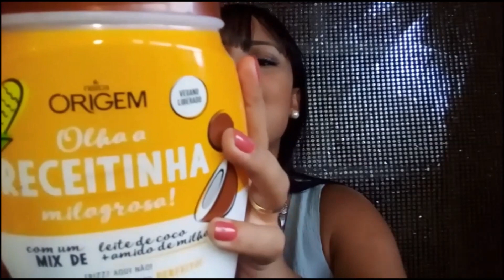TOP 5 MÁSCARAS ORIGEM / NAZCA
Migs hoje trouxe um top 5 de máscaras da Origem.
    Vou compatrilhas com vcs a minha máscara favorita da Origem...

Contato pra parcerias:
Cep: 26086215 /n: 568 /casa 2 andar